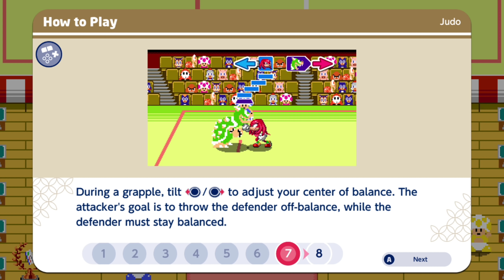Moldoveanu Joaca: Mario & Sonic at the Olympic Games Tokyo #4